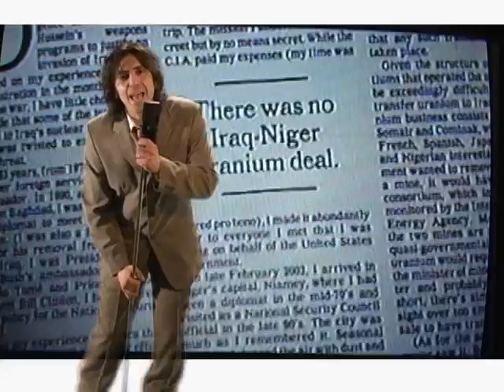World Domination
From the album "Songs of the Revolution"